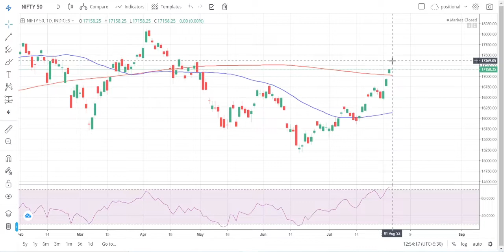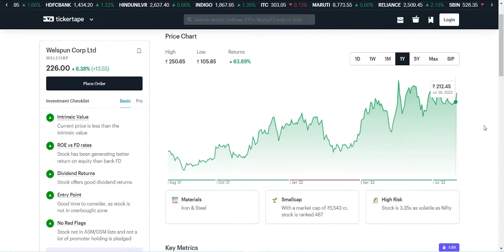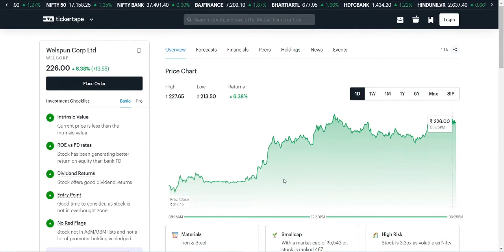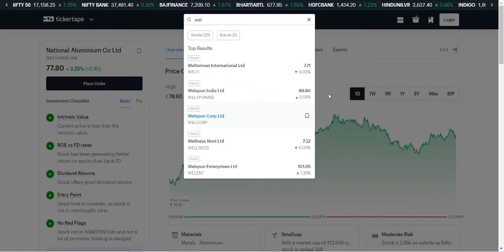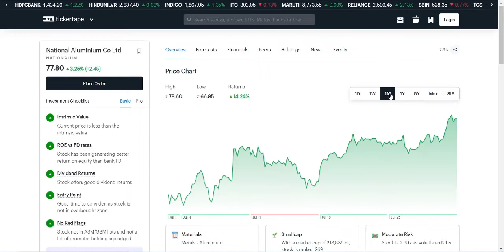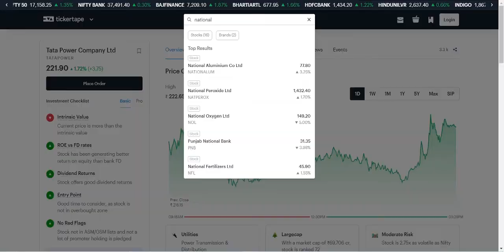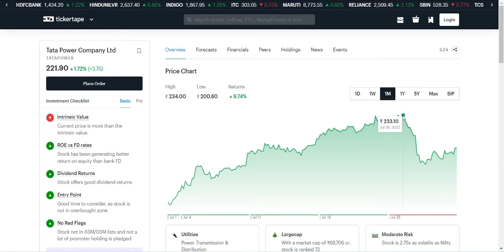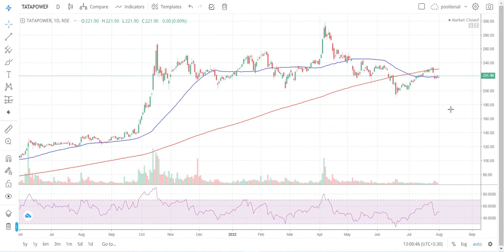Nifty weekly view 17300 +++ | top metal stocks to buy